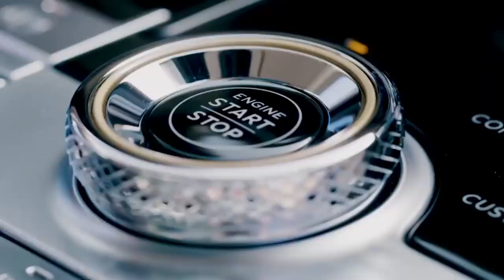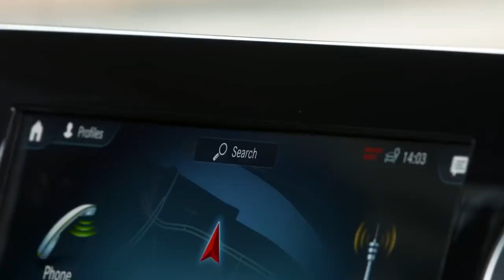Клубная музыка 2022 // Новый клубняк 2022 // Клубный хит декабрь 2022. Лайф Шаффл.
Аудио-материал принадлежит нам. Нам нравится создавать мелодичную танцевальную музыку, которая нравится молодежи, и другим категориям людей.
Шафл.